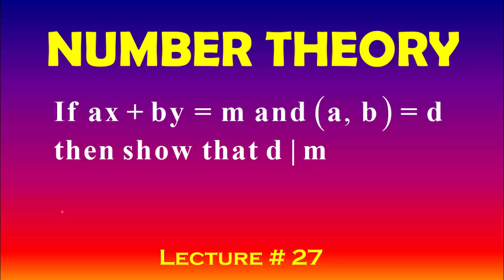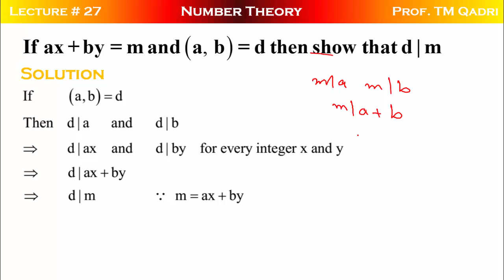Number Theory, Lecture-27, If ax + by = m and (a, b) = d then show that d